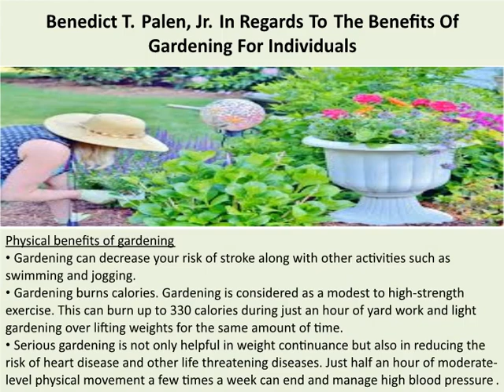Benedict T. Palen, Jr. In Regards To The Benefits Of Gardening For Individuals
Benedict T. Palen, Jr. - If you think that people are gardening to utilize spare time only, then your thoughts are not correct. Hence, several people think that we will be gardening to use the old age of abandonment.